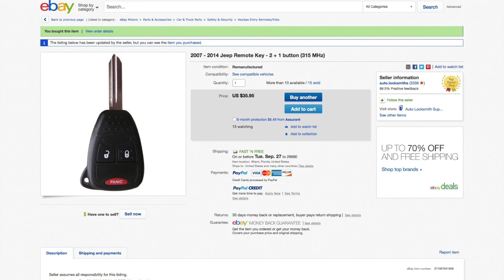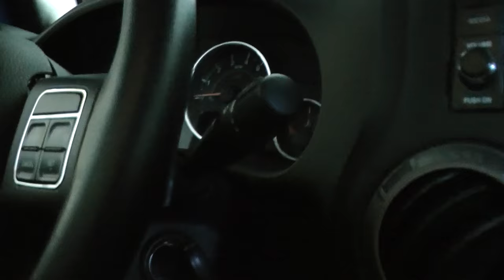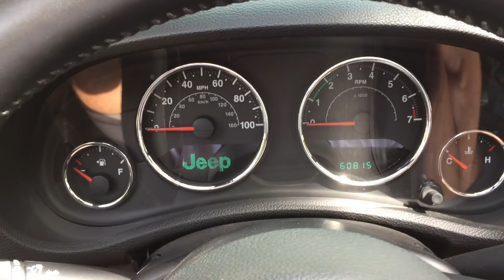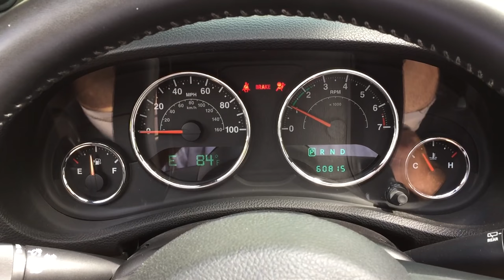Vlog # 8 Painting the Hard Top, Cleaning the Jeep Wrangler Engine, Happy Birthday to my Wife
Having my factory black hard top painted factory cosmo blue.